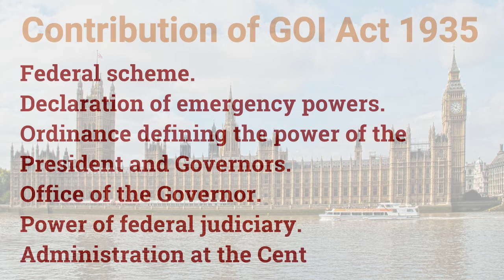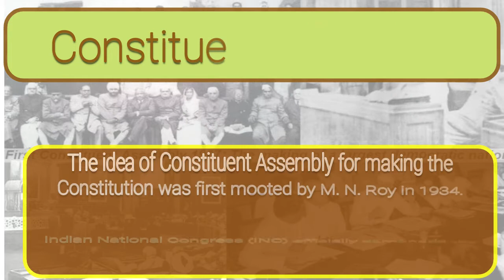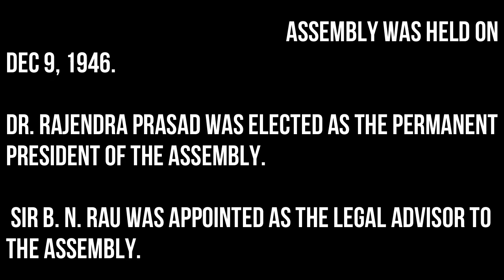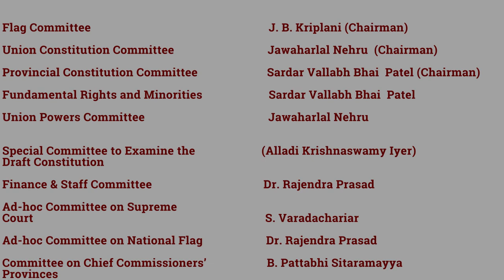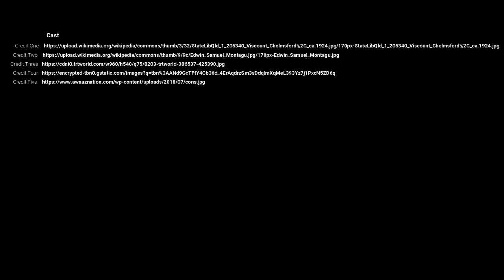Forgotten Men Behind Constitution,Constituent Assembly,Government of India act 1919,1935,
Forgotten Men Behind Constitution,making of constitution for ssc cgl,indian polity ,Constituent Assembly,Government of India act 1919,1935,Simon Commission,BR Ambedkar, Nehru, VB Patel, Drafting Commitee, Committees on Constitution Making,Round Table Conferences,Samvidhaan,
Samvidhan,

samvidhan ,
Constitution of India,
drafting of the Indian constitution,
Bharat ka Samvidhaan,
संविधान,
India,
भारत,
Indian Independence Movement,
Indian History,
l,
Bharat Ek Khoj,
B R Ambedkar,
Republic Day,
26 January,
Government of India Act,
UPSC,
civil services,
LLB,
Jawaharlal Nehru,
Mahatma Gandhi,
Rajendra Prasad,